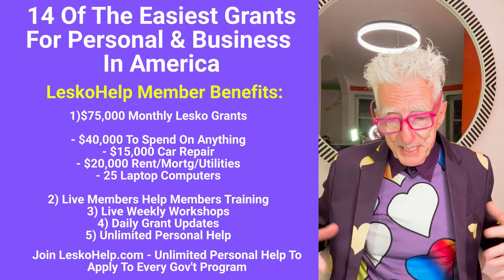Easiest Grants For Personal & Business In America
1) Personal Help to Apply to Every Gov't Grant
2) Weekly Live Video Grant Training
3) Monthly $70,000 grants for members